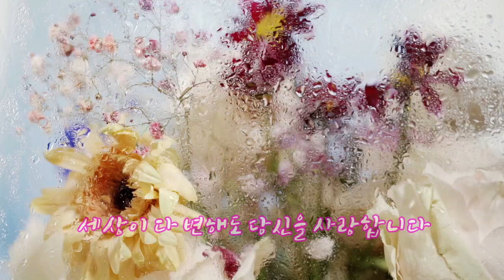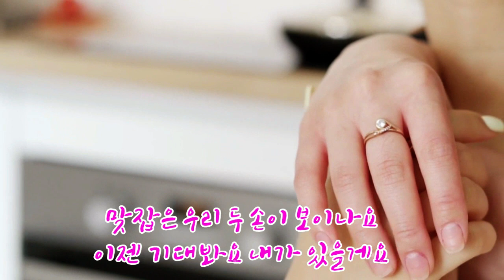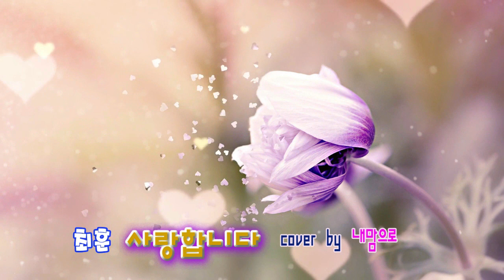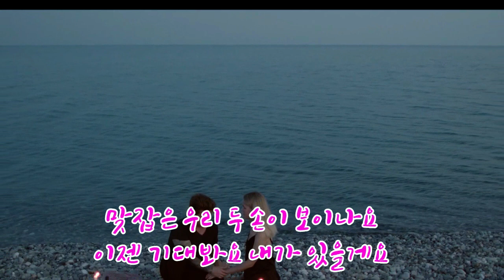사랑합니다(최훈) 내맘으로 연습곡